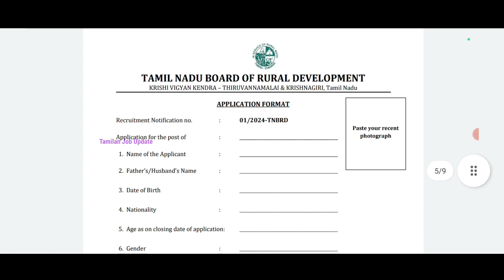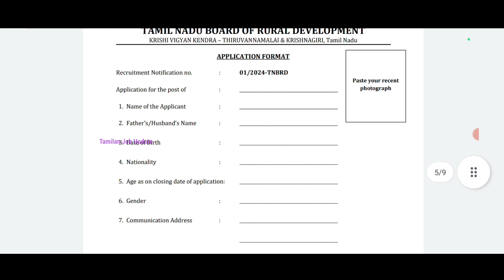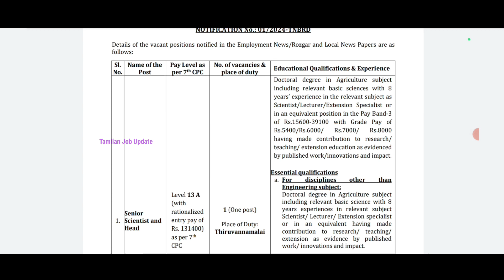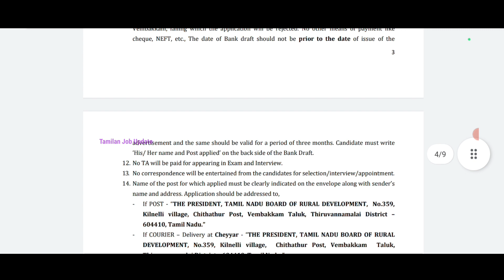📢தமிழ்நாடு BDO ஆபிஸில் வேலை//சம்பளம்-131400//12th to degree//Government Job//TAMIL..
தமிழ்நாடு BDO ஆபிஸில் வேலை..